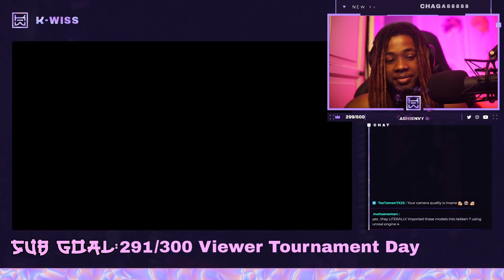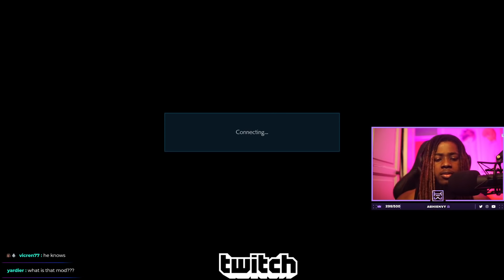Tekken Mods are Getting Out Of Control | TEKKEN 7